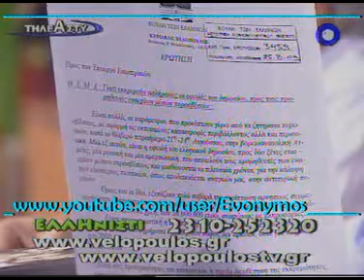2_Βελόπουλος_Πυρκαγιές_Ιμπραήμ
Σχολιασμός & κακώς κείμενα Νεοελληνικής πραγματικότητας απο τον "αιρετικό" βουλευτή του Λα.Ο.Σ. Κυριάκο Βελόπουλο. Μόνο η ανικανότης & η αναλγησία ευθύνωνται για τις πυρκαγιές; Τι είναι το σχέδιο Ιμπραήμ;